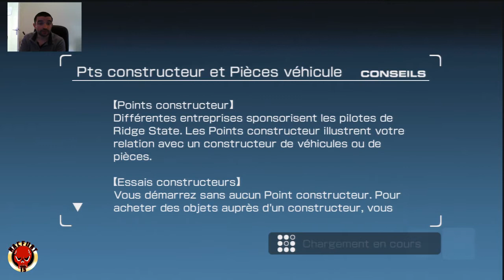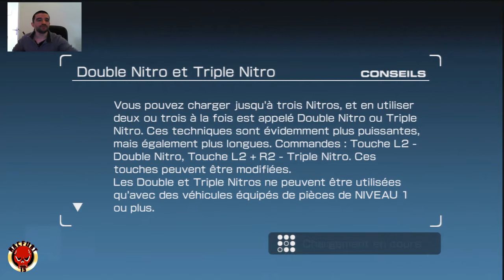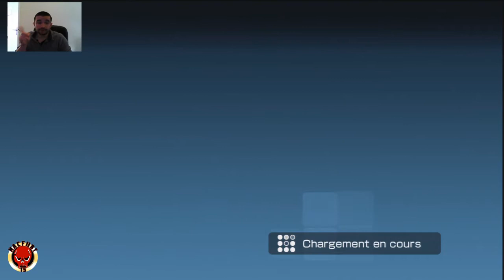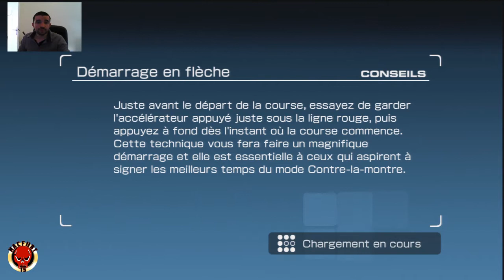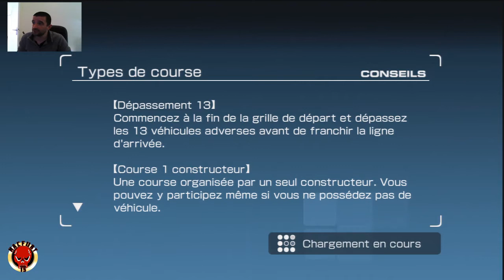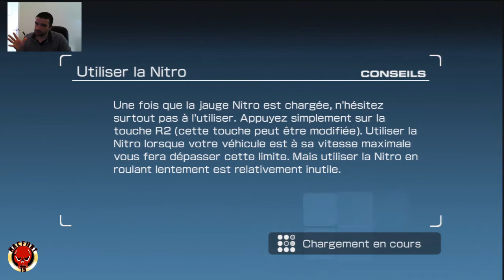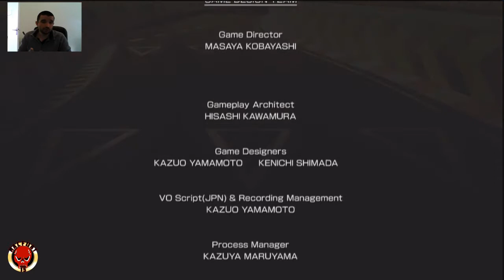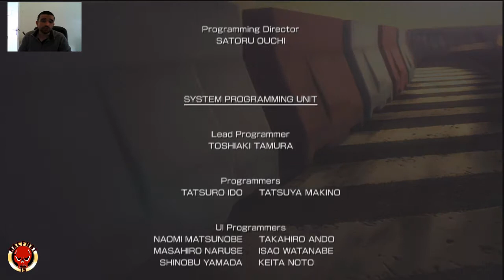[Ridge Racer 7] Let's Play Ep14: The End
Nous voici aujourd'hui pour le 14eme et dernier episode du let's play sur Ridge racer 7 avec au menu la fin des evenements unique de l'UFRA et le dernier Grand Prix.

Pour me suivre, 2 moyens:
Ma page facebook: